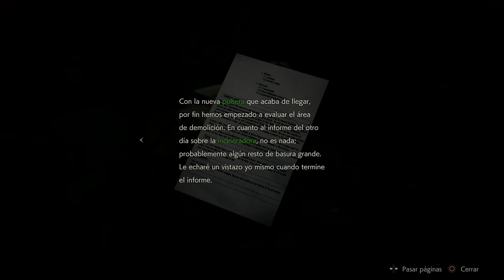Resident Evil 2 Remake (LEON A) - CAP 9 - El ataque del cocodrilo mutante de las alcantarillas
Después de conseguir huir de la Comisaría, Leon y Ada se internan en las alcantarillas en busca de una forma de llegar al Laboratorio secreto de Umbrella. Allí, Leon descubrirá que la leyenda urbana de los cocodrilos en las alcantarillas es más cierta de lo que se podría imaginar.

INDICE DE COLECCIONABLES

04:25 - Mr. Racoon 7
10:15 - Documento 24 (Inspección Septiembre Semana 1)
26:10 - Documento 25 (Inspección Septiembre Semana 2)
28:10 - Mr Racoon 8

Visita La Colina Del Terror. Mi Blog dedicado al mundo del Survival Horror